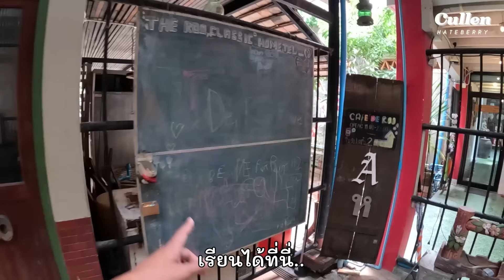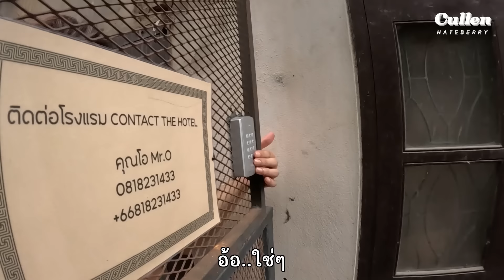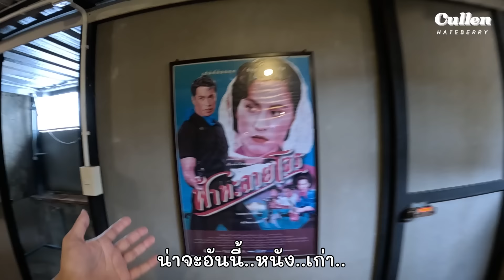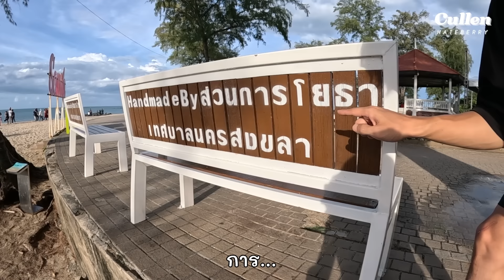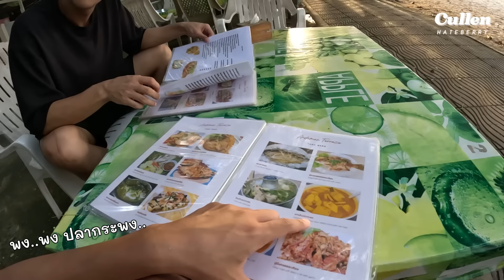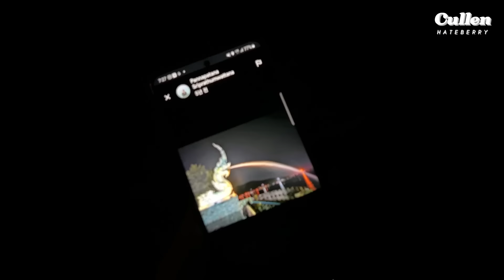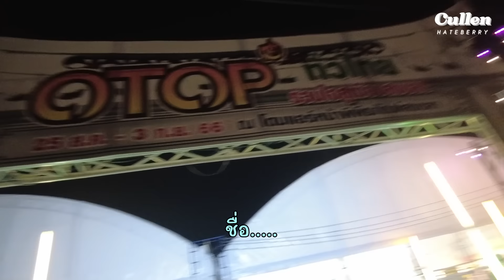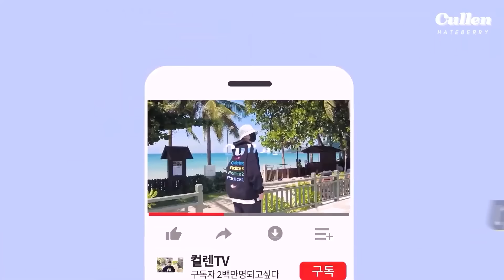วันนี้เราจะเตร็ดเตร่ในเมืองสงขลาในโหมดนักท่องเที่ยว| สงขลา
Ep.นี้คัลแลนกับพี่จองมาเที่ยวแถวๆย่านเมืองเก่าสงขลาครับ แล้วได้ไปเดินเที่ยวรอบๆหาดสมิหลา และพาพี่จองไปลองทานอาหารใต้ครั้งแรกที่ริมหาดครับ ตอนกลางคืนเราได้ไปเที่ยวงานOTOPที่อยู่ใกล้ๆที่พักครับ
คลิปจะสนุกหรือทุลักทุเลแค่ไหนต้องชมให้จบคลิปนะครับ